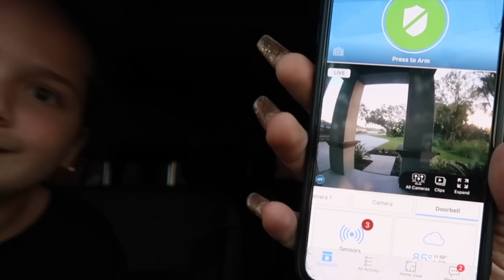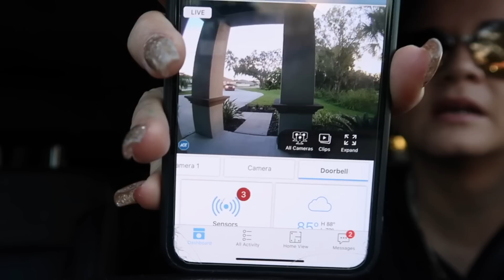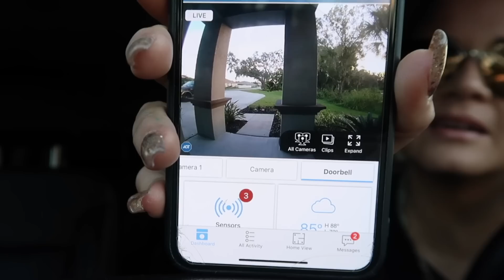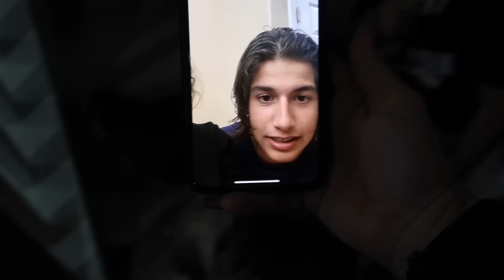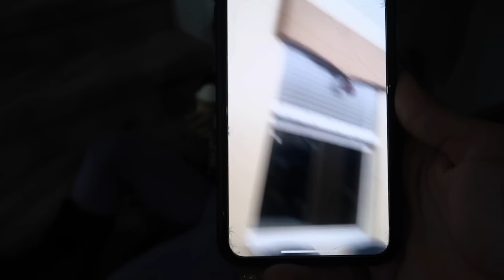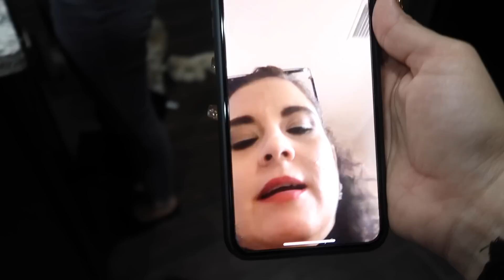EMILY BROKE HER ANKLE PRANK * BAD IDEA * | SISTER FOREVER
EMILY BROKE HER  ANKLE PRANK * BAD IDEA *

This prank went too far ** OUR DAD IS GOING TO JAIL BECAUSE WE PRANKED HIM ** It's all our fault.